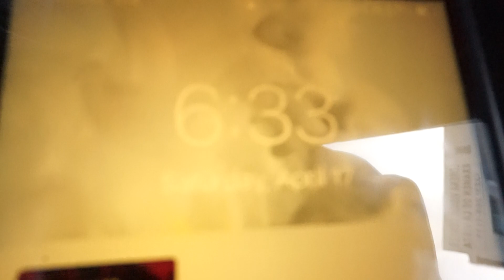DAY 47 - 100 days street performance in Los Angeles, California, 2021.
$upport if you can DAY 47 / APRIL 17

RAW MATERIAL / HONEST DOCUMENTARY

THIS IS A WAY TO EXPLORE PERFORMANCE OUTSIDE THE BIG CORP OF PERFORMING ART, THIS IS A WAY FOR REFUSE TO GET PAID BY CAPITALISM, THIS IS ACTION, REVOLUTION, AND LOVE FOR THE HUMAN CONDITION